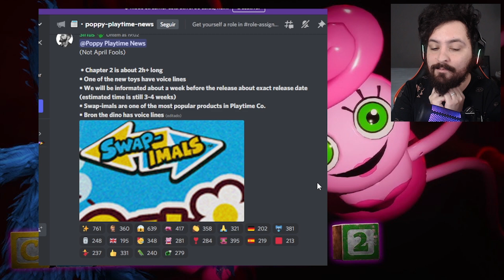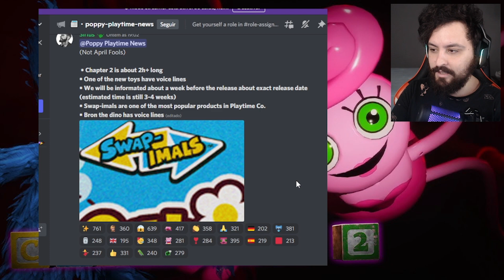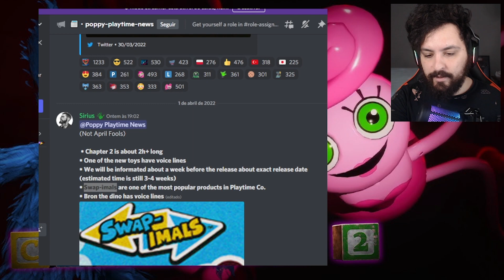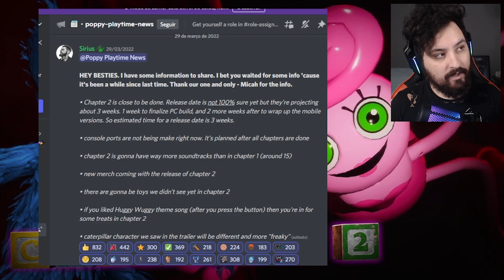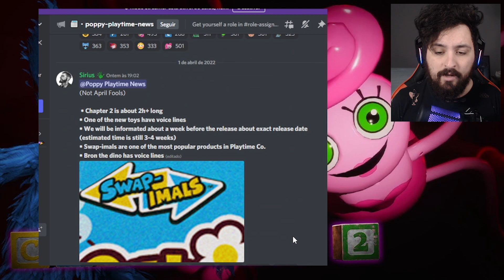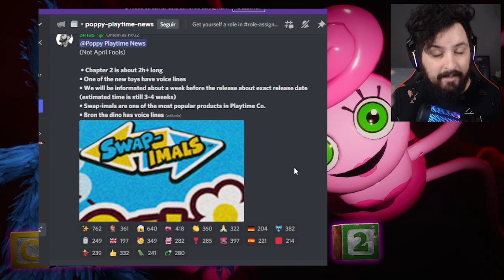*DINOSSAURO BRON * APARECERÁ NO CAPITULO 2 DE POPPY PLAYTIME!! REVELADO DURAÇÃO DO JOGO!! (OFICIAL)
Hoje fiz um react e analise de noticias sobre o poppy playtime 2 e foi revelado a aparição de Bron Dinossauro na fábrica de poppy playtime 2 e foi insano.

Steam ► NightExtreme

Vídeos Anteriores►